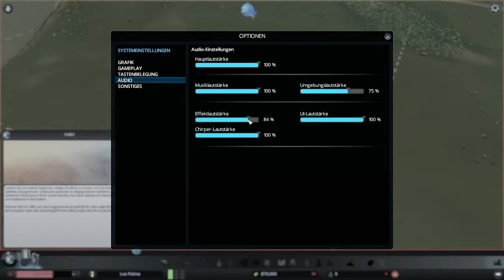Cities: Skylines [1] ☕ Die neue Stadt an der Diamantküste! | Doky